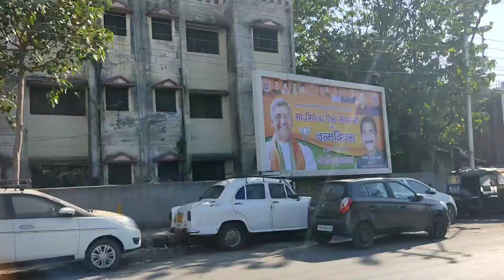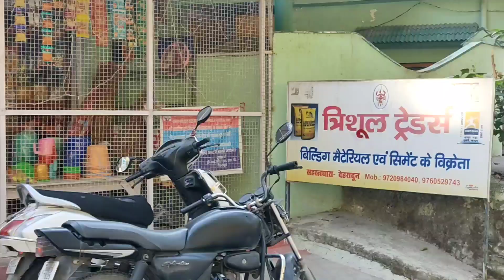Dehradun to sahstrdara Uttrakhand Vlog ❤️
sahstrdara main aapko bahut kuch ghumne ke liye milega .aur yaha par jo pani hai wo bahut hi mahtvpurn hai kyuki iss pani se agar skin problems dur hoti hai aur agar pet ki problem like gass ya intestine problem main bhi bahut Aram dayk hai .
aur ye family ke saat ghumne ke liye bhi bahut hi aacha hai❤️.